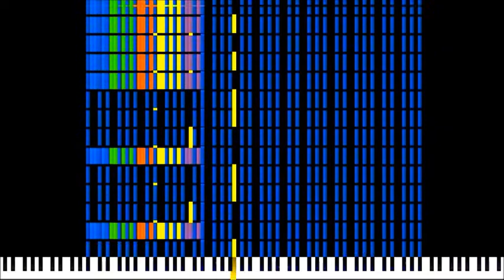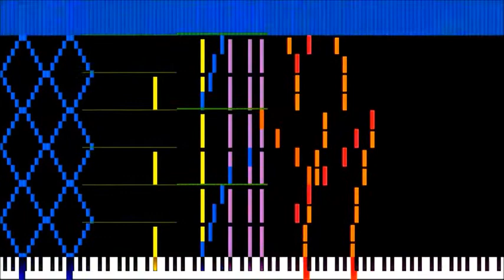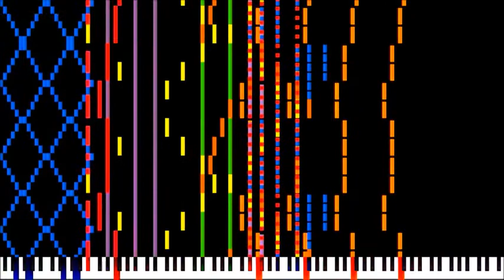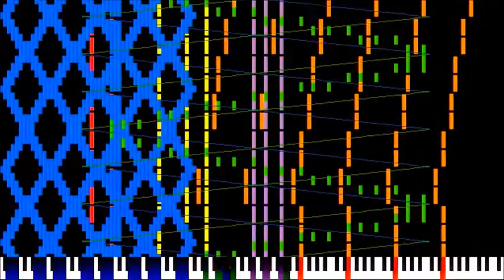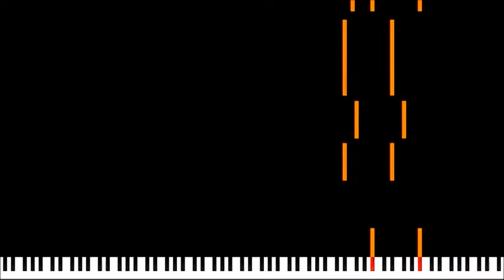Bad apple 300k notes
Make by Yair92002